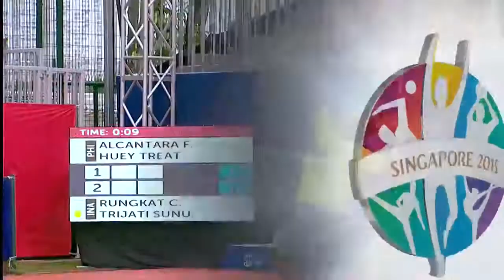SEA Games 2015 QF: Christopher Rungkat/Sunu Wahyu Trijati vs Alcantara/Huey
SEA Games 2015 Quarter Final: Christopher Rungkat/Sunu Wahyu Trijati vs Francis Casey Alcantara/Treat Huey